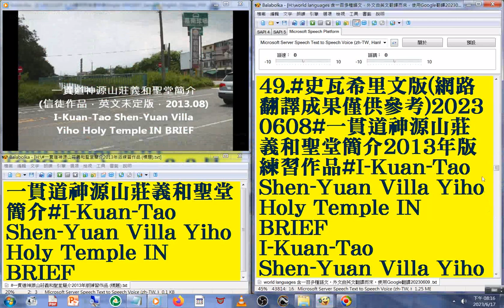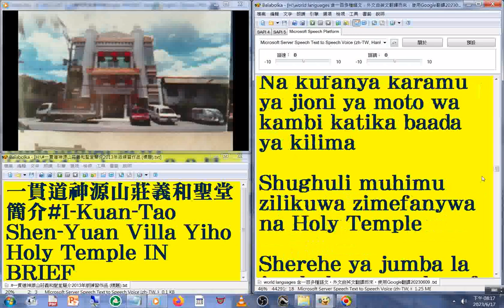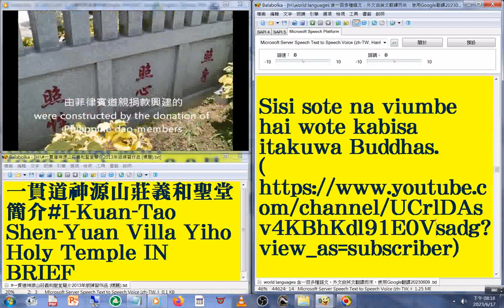49#史瓦希里文 版#國語 發音#中英對照 字幕#world languages 含一百多種語文，外文由英文翻譯而來，使用Google翻譯202306#一貫道神源山莊義和聖堂簡介2013年版練習作品